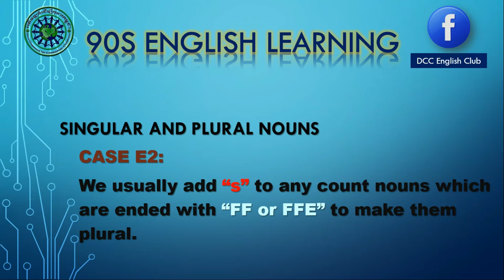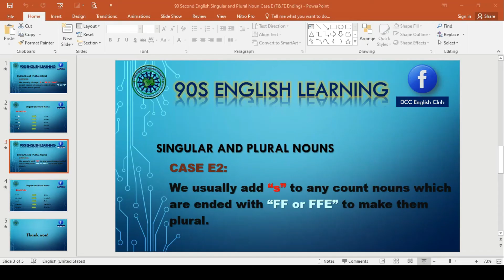Singular Vs Plural Nouns Ending with FF or FFE (Case E2)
Case E2:
We usually add “s” to any count nouns which are ended with “FF or FFE” to make them plural.